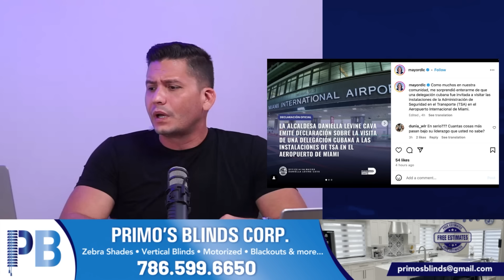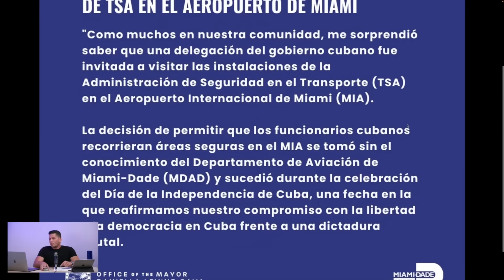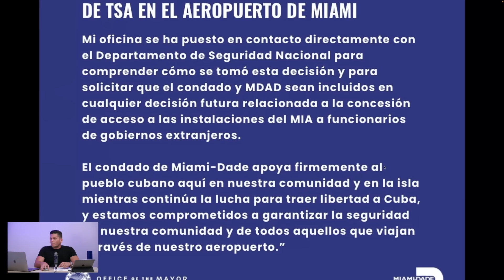"De sorpresa" llegó la seguridad del estado al aeropuerto de Miami 🤬🤔